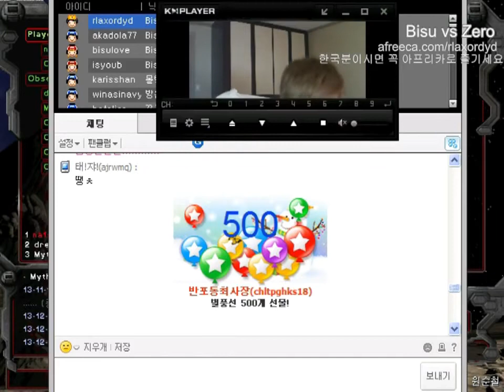BW FPVBisu v ZerO PvZ 02 12 13 3Set Circuit Breaker